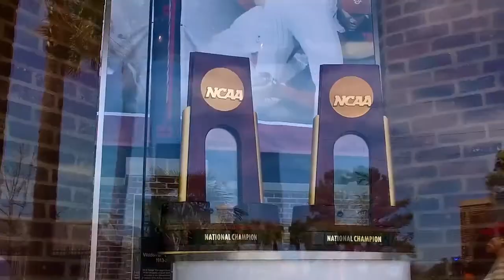Gamecock Baseball "The Rivalry" 2018